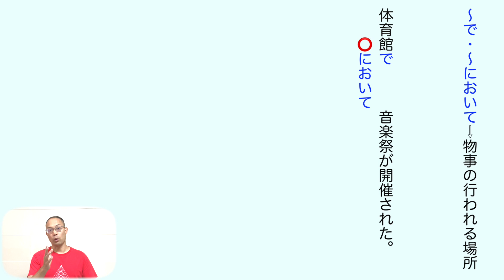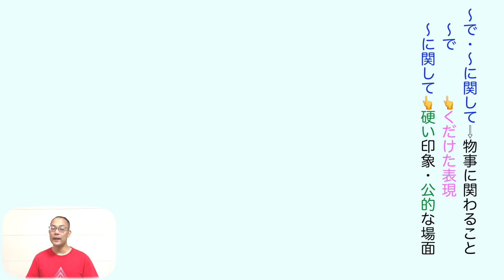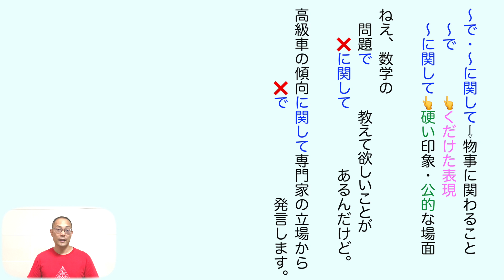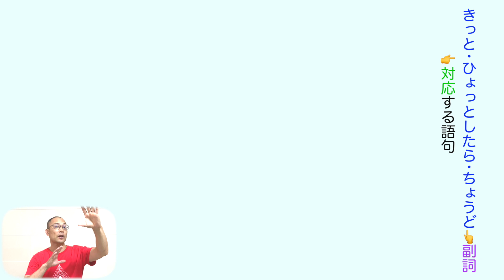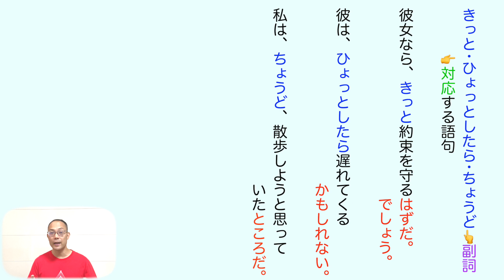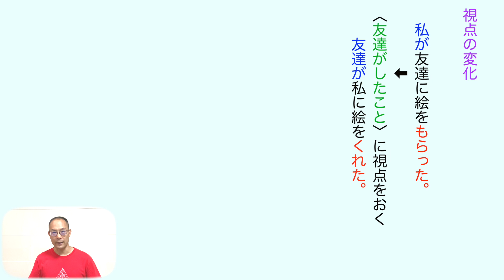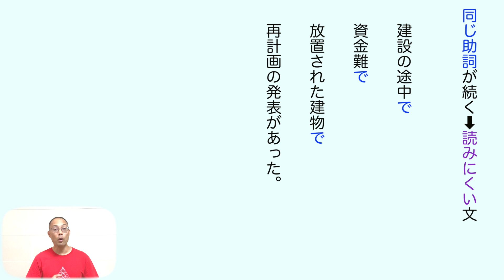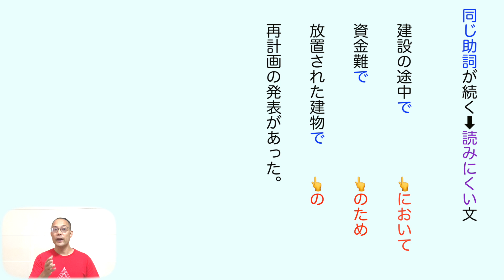表現につながる文法【中３国語】教科書の解説【曖昧な文・分かりづらい文・呼応の副詞】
【目次】

0:00                              オープニング
0:53       　   　 　  　「で」と「において」「に関して」
4:50     　　　　　 　呼応の副詞
6:26　  　　　　　　視点と表現
7:36  　　　　　　　助詞の連続

★【現代の国語】

★【論理国語】

★【文学国語】

★【古典探究】